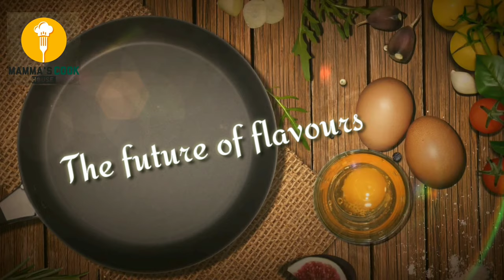చికెన్ నగ్గెట్స్ | How to make Homemade crispy Chicken Nuggets Recipe by MAMMAS COOKHOUSE:)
0 Comments
Powered